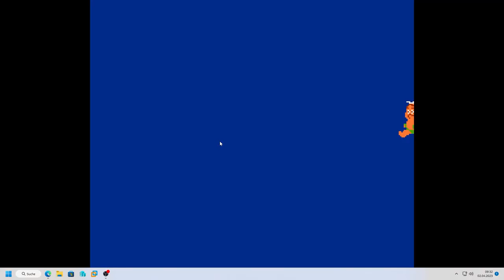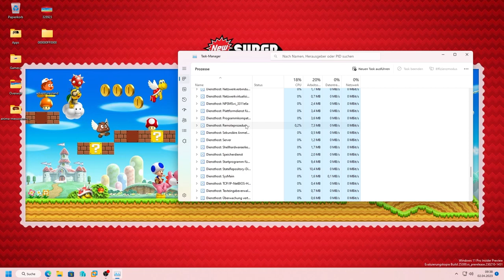AdventureIsland.exe (Adventure Island horror game)